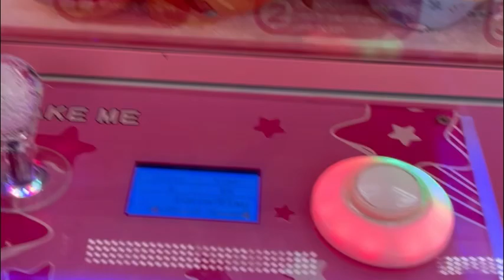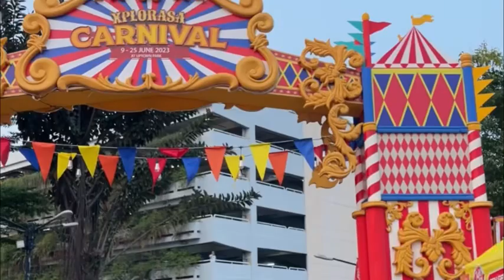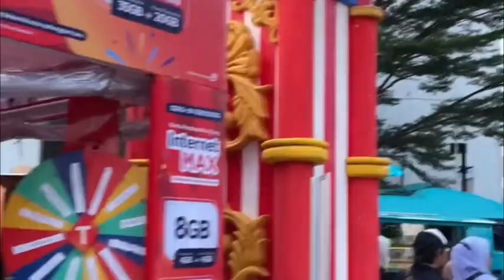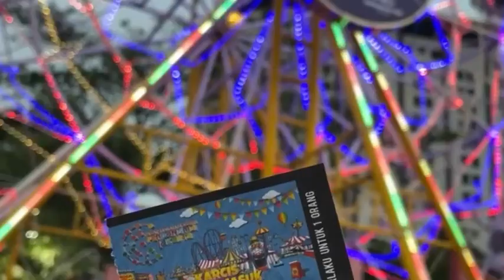Xplorasa Carnival 9-25 Juni 2023 at Summarecon Mall Serpong (SMS) Gading Serpong